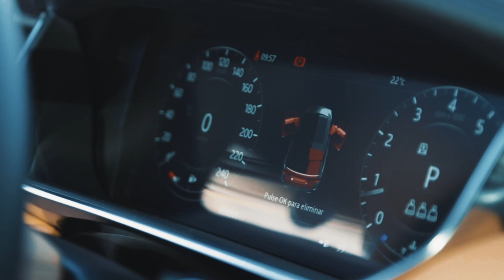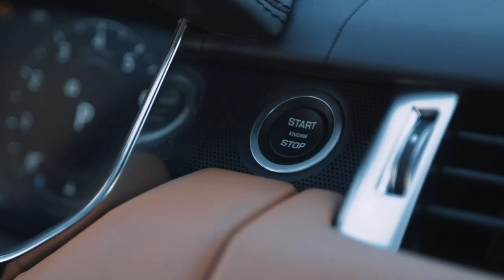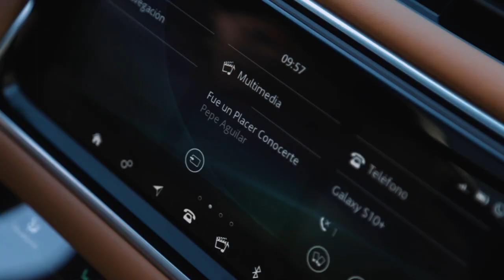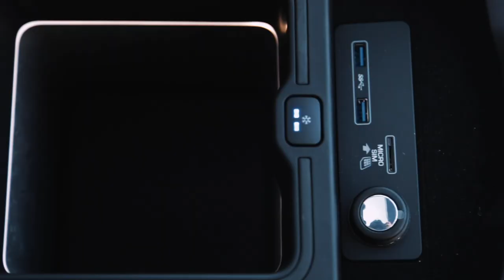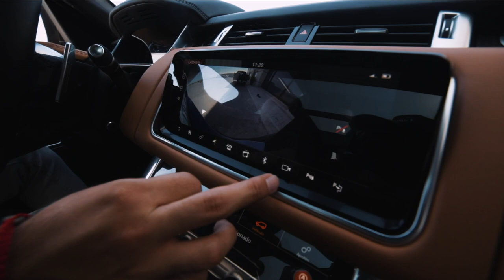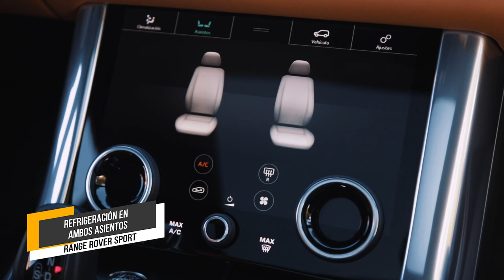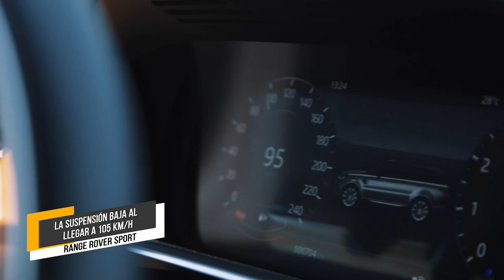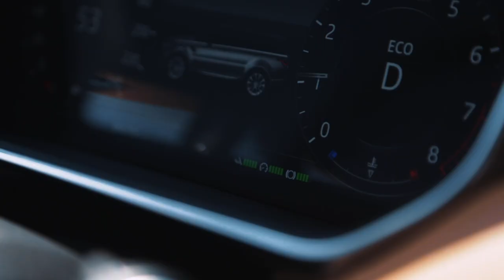¿CÓMO MANEJAR UN LAND ROVER?🔥| RANGE ROVER SPORT 2020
Amigos ahora pudimos manejar el Nuevo Range Rover Sport 2020, un SUV de lujo con cada elemento meticulosamente diseñado y ejecutado perfectamente, así como un performance que le otorga el nombre SPORT CON TODAS SUS LETRAS.

Precio de unidad probada: $1,803,200.00 MXN

Facebook.com/AbrahamMendozaAutos
Instagram.com/AbrahamMendozaF
Twitter.com/AbrahamMendozaF